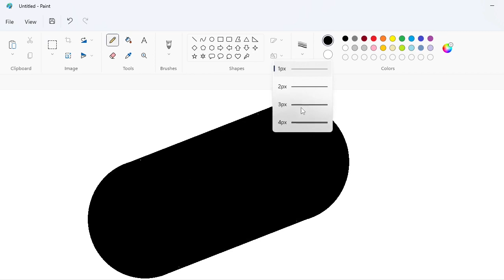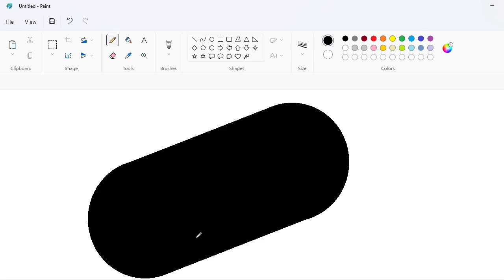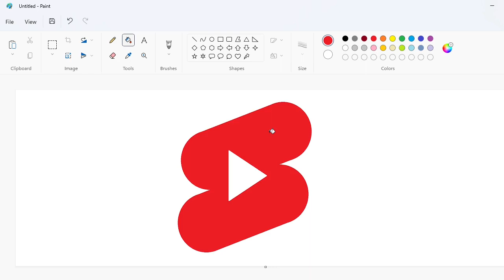How to draw the YouTube Shorts logo using MS Paint | How to draw on your computer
In this video, I will show you how to draw the YouTube Shorts logo on your computer using Microsoft Paint. Have Fun!